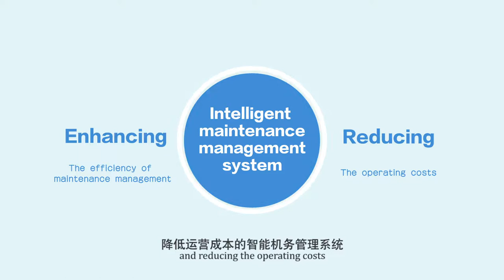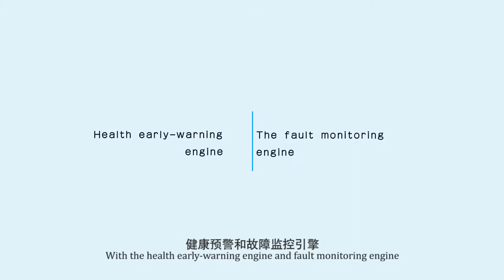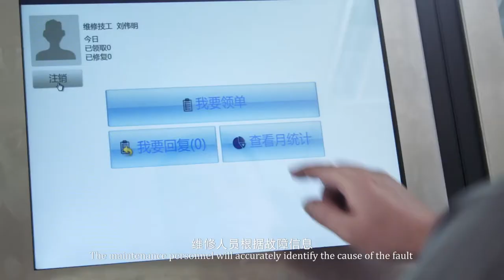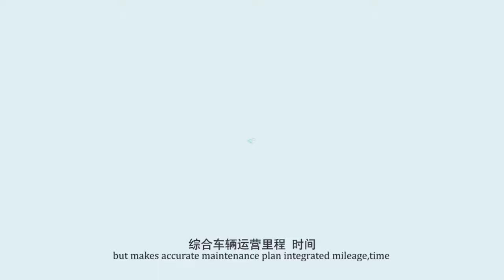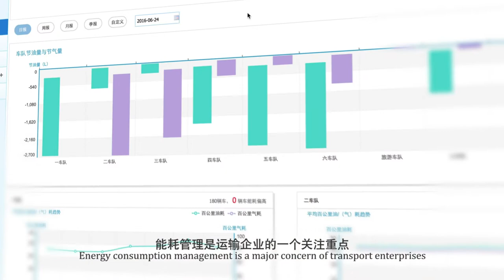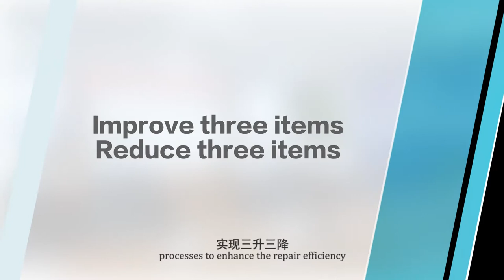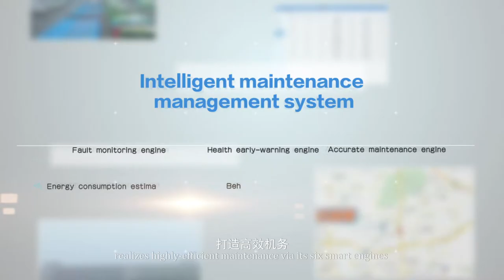Yutong Bus and Coach - Internet of Vehicle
The rise of "Internet+" is stimulating robust growth around the concept of Internet of the Vehicle. In response, Yutong has developed an intelligent maintenance management system which contains six smart engines (the fault monitoring engine, the early-warning engine, the accurate maintenance engine, the energy consumption estimation engine, the behavior analysis engine and the material analysis engine), all of which are devoted to enhancing the efficiency of maintenance management and reducing operating costs.